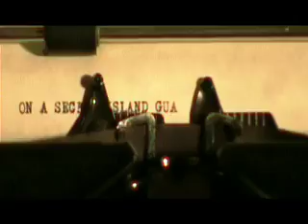THE ANGELS OF DEATH ISLAND Theatrical Trailer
Trailer for the 2004 release The Angels Of Death Island- starring Frank Carlopio, Gary Ambrosia, and Alex Rouse.  Directed by Gary Ambrosia.  Also starring Joachim- Hans Hofmann, John Michael and Ernie Andreas.